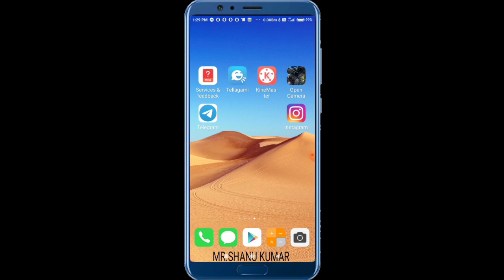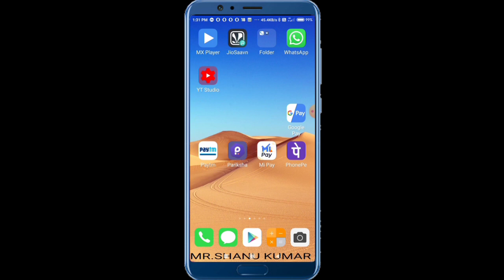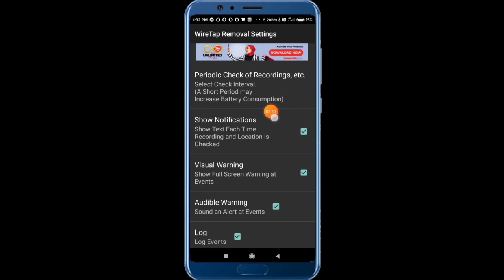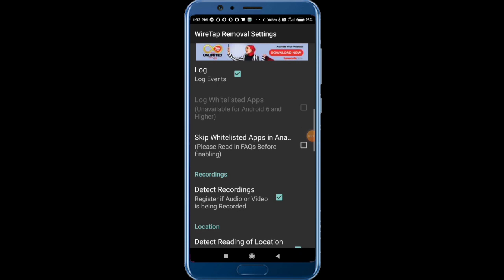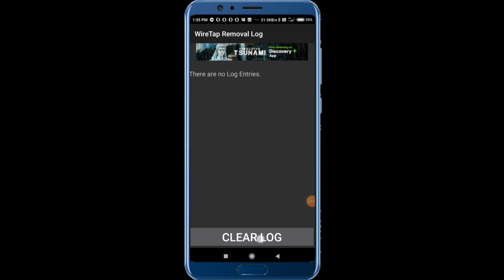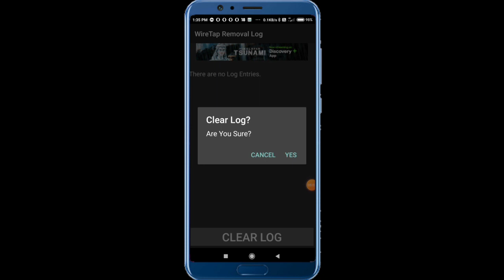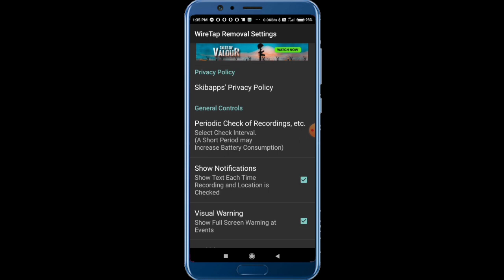सावधान ये app बतायेगा की आपका फोन किसने है*क किया है।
Hi

 Download👇👇 app